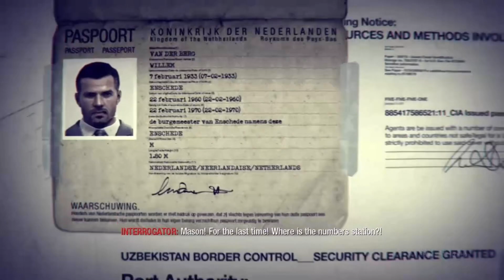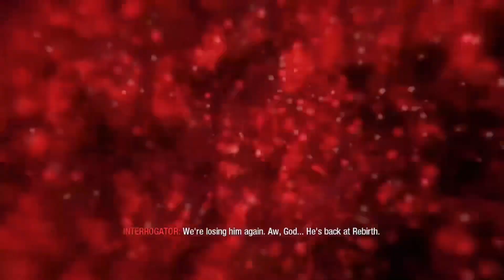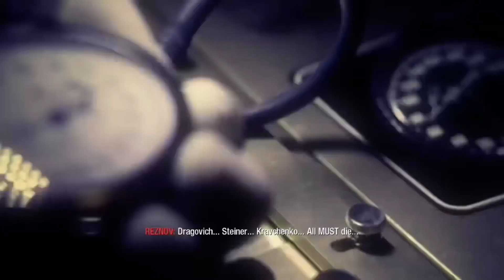I Can’t Believe Hudson Would Betray Me Like This (Call of Duty: Black Ops #12)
To carry out there plan, Mason and Reznov locate Steiner in an attempt to kill him. Meanwhile, Hudson is trying to locate Mason, and bring him back to the light